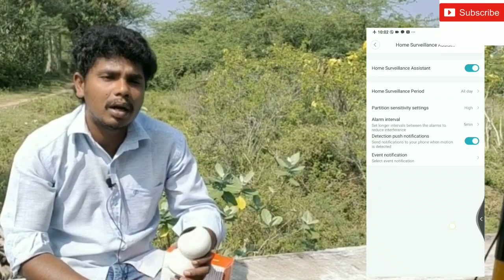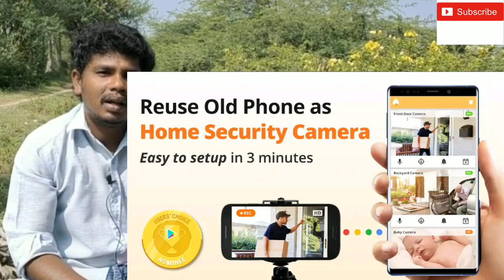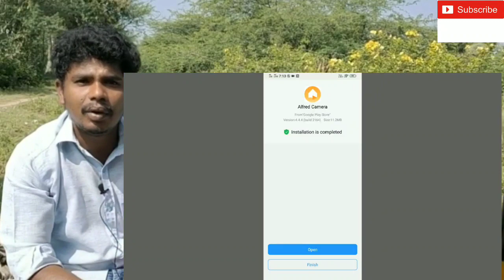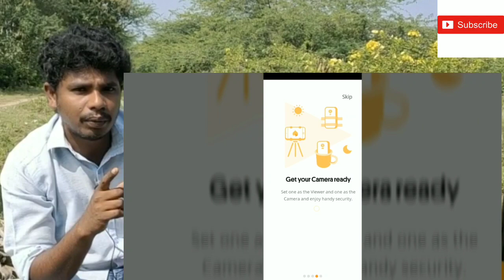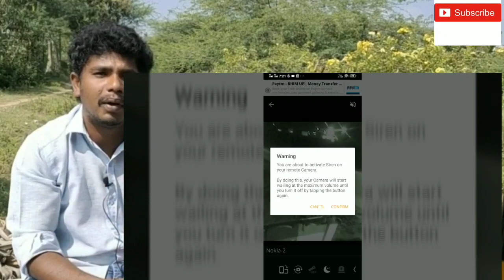Hidden security camera Tamil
redmi MI home security camera 360 Alfred hidden camera